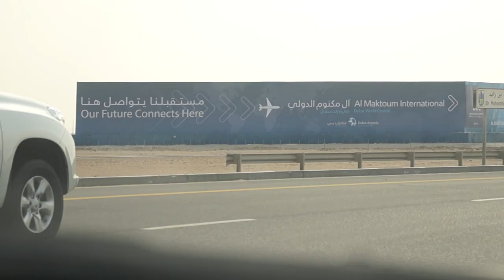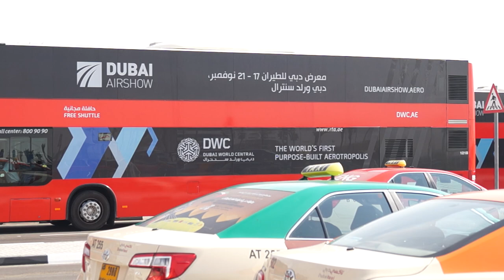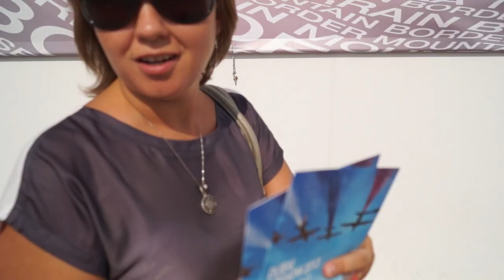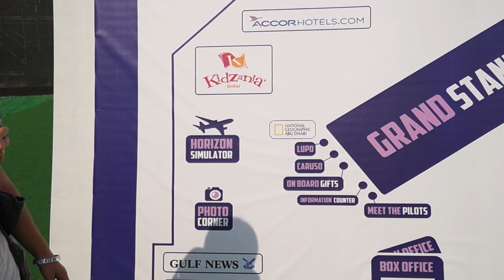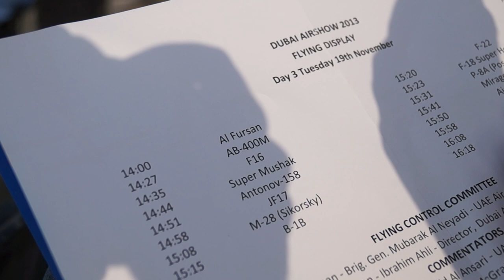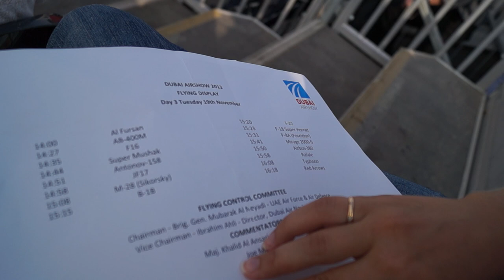Лучшие номера с дубайского авиа шоу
Лушие полеты в исполнении Al Fursan, F-16, Eurofighter, Rafale, JF-17, Patrouille de France, Airbus A-380, Mirage 2000-9, B-1 Lancer, MIG-29 и многие другие на Дубайском авиа шоу. Полеты самолетов, высший пилотаж, разбитое сердце, пьяный летчик, исстребители и бомбардировщики.

- официальный сайт Дубайского авиа шоу